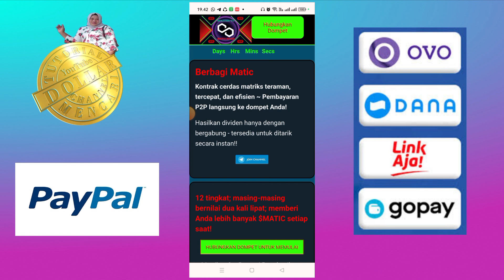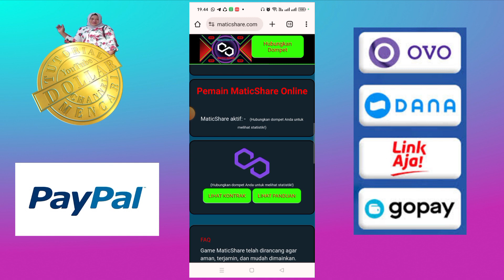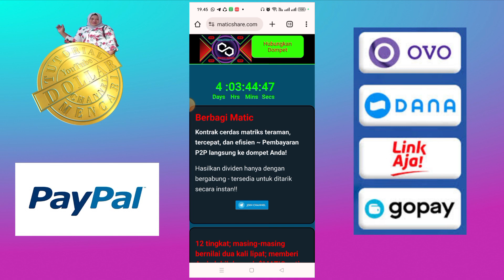Modal Cuma 1 Matic - Komisi Tak Terbatas. Matic Share !!! Penghasil Matic Terbaru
*Matic share Segera Hadir*

Registrasi 1 MATIC
Dividen 50% Semua Anggota

"Selamat datang di Kontrak Cerdas Matic Share – di mana kepercayaan bertemu dengan transparansi!
🔐 Kontrak pintar kami yang 100% terdesentralisasi dan terverifikasi menjamin integritas yang tidak dapat diubah, memastikan tidak ada pengeditan, penghapusan, atau kontrol oleh entitas mana pun.

Mengapa Matic Share menjadi pembicaraan di kota ini?
Inilah alasannya:

1. Pendapatan Matriks Berganda: Dengan matriks x3 dan x6, rasakan kekuatan aliran pendapatan berganda!

2. Dividen Besar: Nikmati 50% pembagian dividen pada setiap level yang dibeli, memberdayakan setiap anggota.

Bergabunglah dengan kami dan jadilah bagian dari revolusi yang menghargai keamanan, rasa hormat, dan masa depan yang menjanjikan! Jangan lewatkan kesempatan untuk berkembang bersama Matic Share. 🌟💸